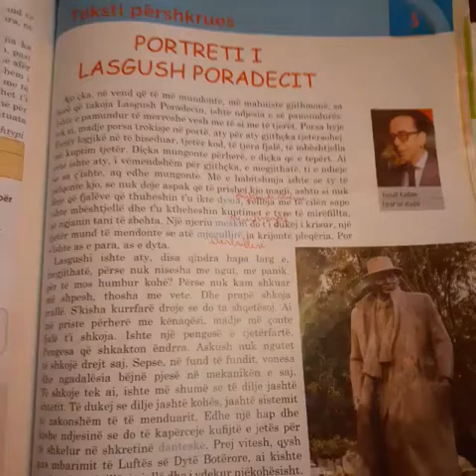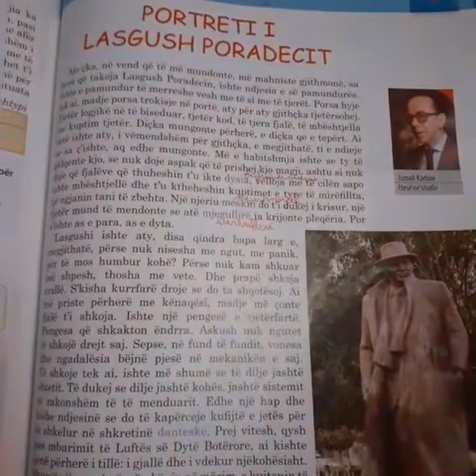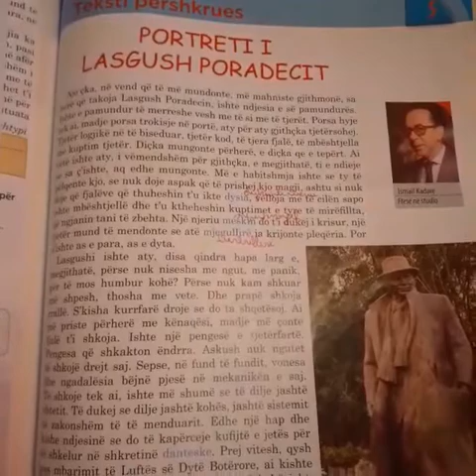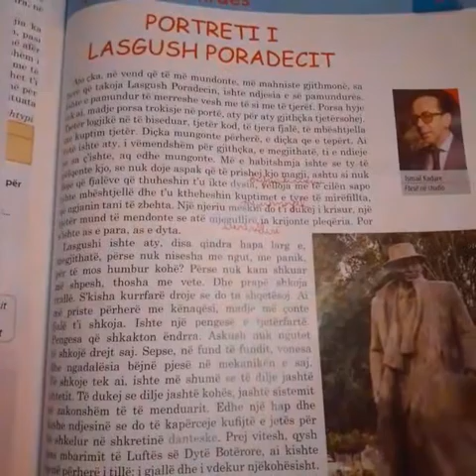Teksti pershkrues-Lasgush Poradeci(Gjuhe shqipe/Letersi)